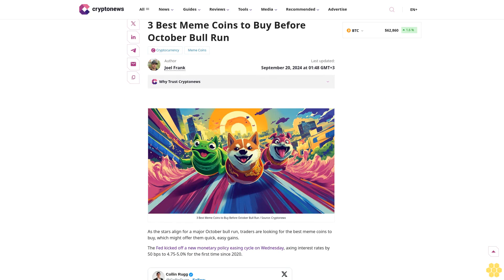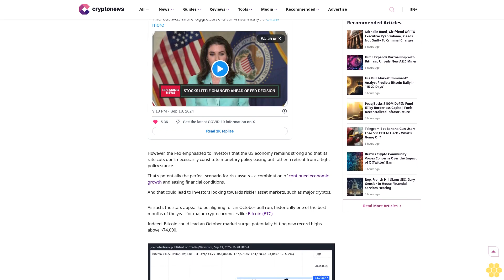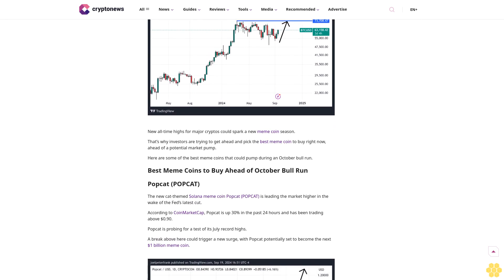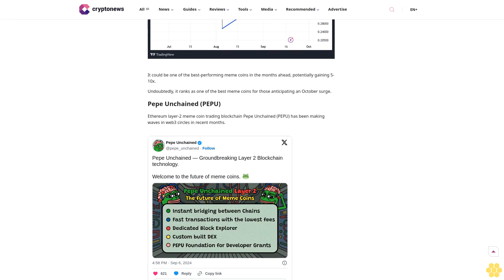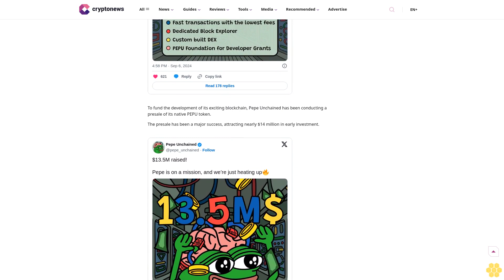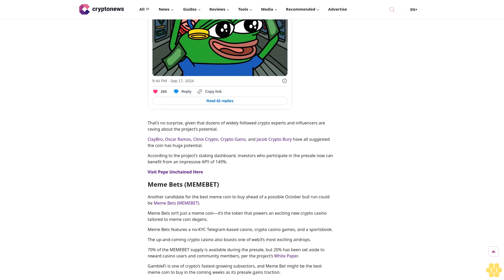3 Best Meme Coins to Buy Before October Bull Run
Cryptocurrency

Meme Coins

Author

Joel Frank

Author

Joel Frank

About Author

Author Profile

Copied

3 Best Meme Coins to Buy Before October Bull Run / Source: Cryptonews

As the stars align for a major October bull run, traders are looking for the best meme coins to buy, which might offer them quick, easy gains.

The Fed kicked off a new monetary policy easing cycle on Wednesday, axing interest rates by 50 bps to 4.75-5.0% for the first time since 2020.

However, the Fed emphasized to investors that the US economy remains strong and that its rate...